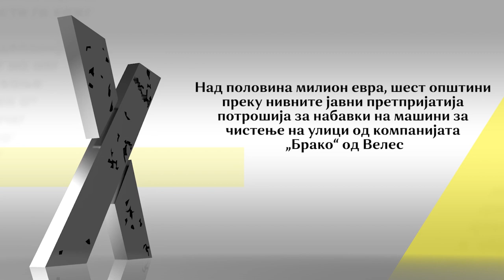Малите машини – голема инвестиција за општините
Над половина милион евра, шест општини преку нивните јавни претпријатија потрошија за набавки на машини за чистење на улици од компанијата „Брако“ од Велес, компанија на поранешниот вице-премиер Кочо Анѓушев, во периодот 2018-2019 година кога тој беше член на Владата.
Машините што чинат и до 90.000 евра, се потреба или луксуз за општините?
Има ли трговија со влијание во вакви случаи, истражувавме, документиравме, а во сабота во Стадион и ќе дебатираме.
Стадион, на Канал 77, во 10 часот на тема: „Малите машини – големи инвестиции за општините“.